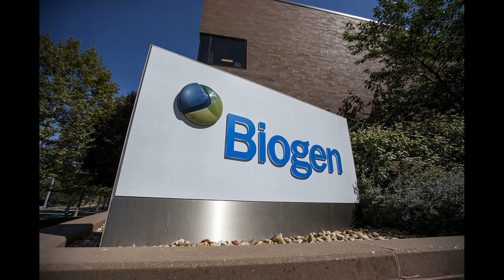Barcelona boss Ronald Koeman on verge of sack as club aim to rediscover identity